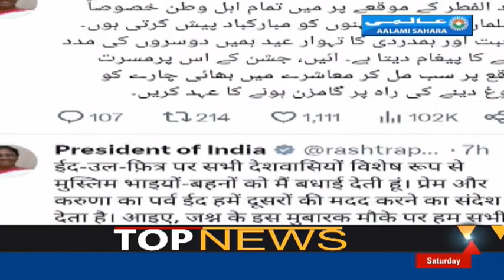सद्र जम्हुरिया और वज़ीर ए आज़म ने अहले वतन को दी ईद की मुबारकबाद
मुल्क भर मे जोशो ख़रोश के साथ ईद मनाई गई... इस मौक़े पर अहम शख़्सियात ने अहले वतन को ईद की मुबारक बाद पेश की... सद्र जम्हुरिया द्रौपदी मुर्मू, वज़ीर ए आज़म मोदी, कांग्रेस सद्र मल्लिकार्जुन खड़गे, राहुल गांधी और प्रियंका गांधी ने भी अहले वतन को ईद की मुबारकबाद दी है.